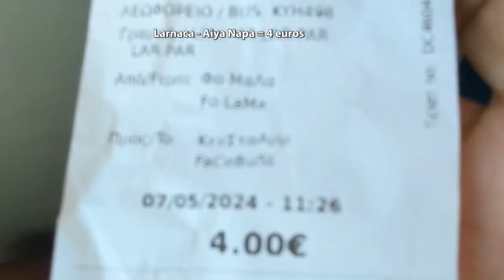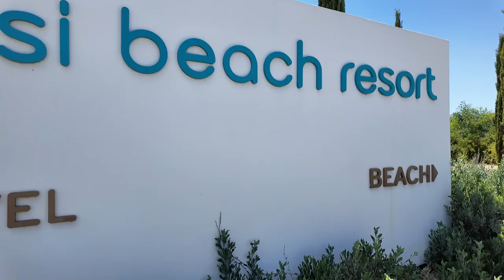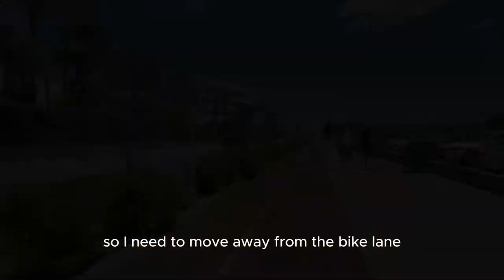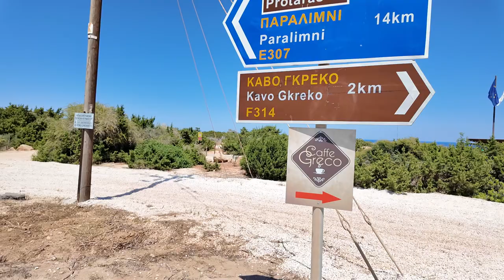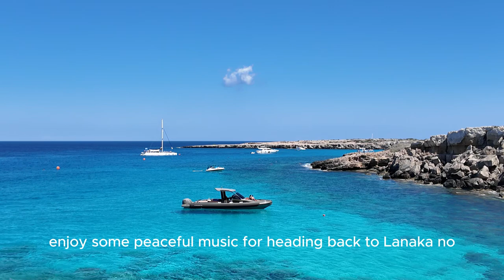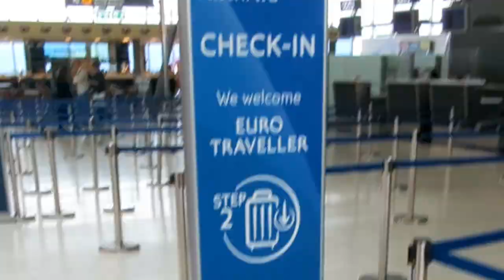My Solo Trip to Lanarca Cyprus 2024 - Part 2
Concluding part of my trip to Larnaca Cyprus and what activities I got to do.